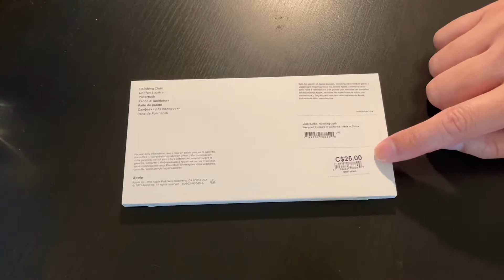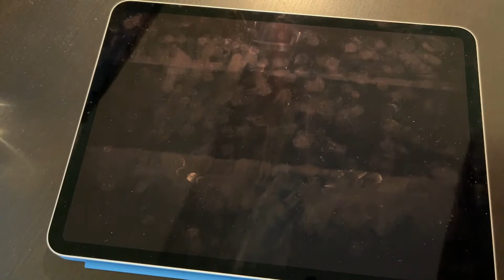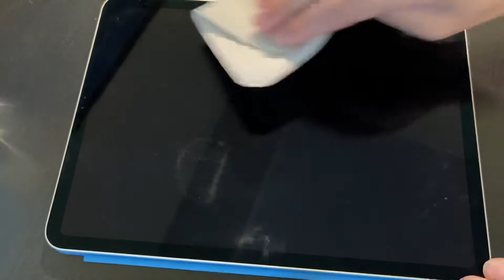【Unboxing】Apple Polishing Cloth 擦拭布開箱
全世界大賣，快啲入嚟睇吓塊巾有咩咁巴閉😎